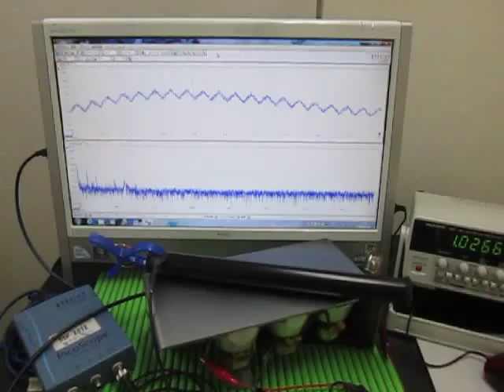音と超音波の組み合わせによる、超音波システム Ultrasonic Tester